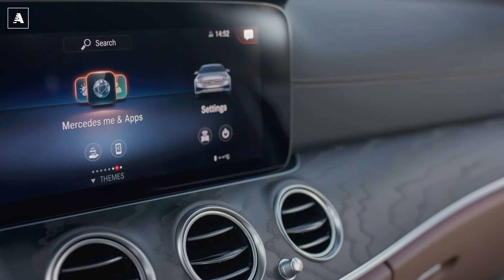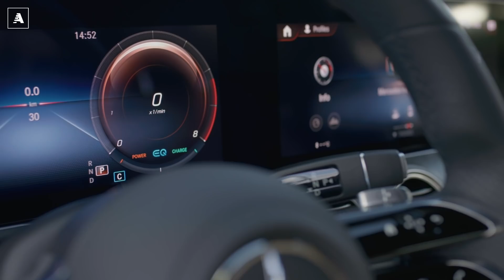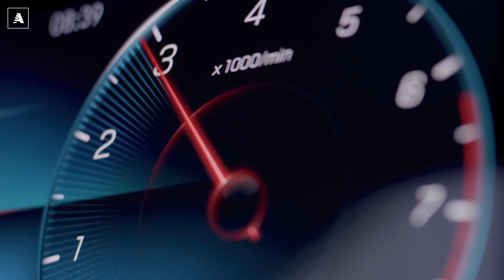MERCEDES Classe E 2020 | Ecco la nuova berlina della Stella, in attesa della SW...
Mercedes presenta la nuova Classe E 2020 che si aggiorna per rimanere attuale nello stile, nei motori e nella tecnologia. Le novità riservate agli interni parlano di nuovi colori, nuovi materiali e più tecnologia. Il volante è stato rivisto nel design e la plancia accoglie due schermi da 10,25” di serie, così come il sistema MBUX anche con Comando vocale Voicetronic. La gamma motori punta sull’elettrificazione, con variante ibride e ibride plug-in. La novità è il motore M 254, un quattro cilindri a benzina 2.0 litri con ISG (Integrated Starter-Generator, alternatore-starter integrato) e rete di bordo a 48 V, in grado di erogare 270 CV + 15 kW. La nuova Mercedes Classe E sarà disponibile a parte dall’estate 2020